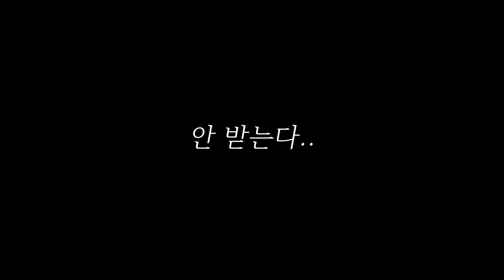남자동료가 입댄 음식 뺐어먹었을때 반응은?ㅋㅋㅋㅋ(ft.승호덕션)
*인스타그램*